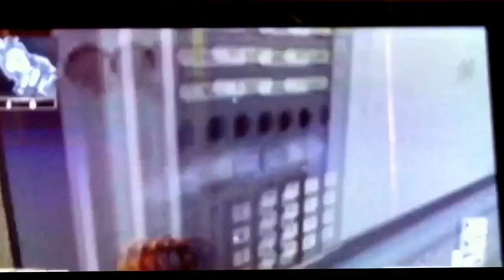Cod bo2 Sniper Challange